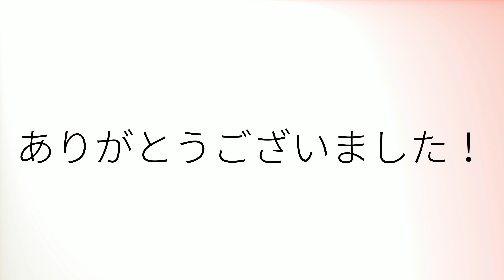Comment prononcer 'Partenaire' en français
How to pronounce 'Partenaire' in French.
Como pronunciar 'Partenaire' en francés.
Wie man 'Partenaire' auf Französisch ausspricht.
「Partenaire」のフランス語の発音の仕方